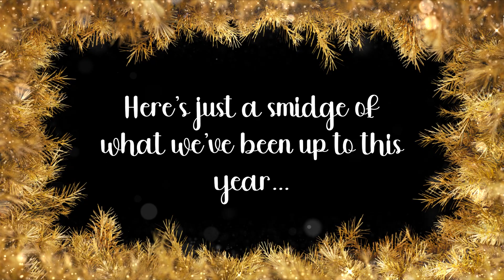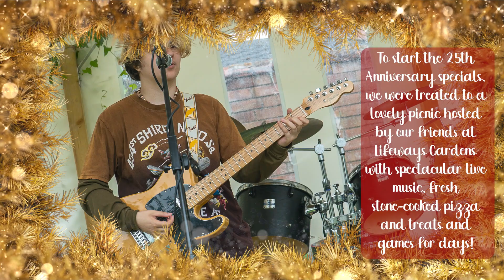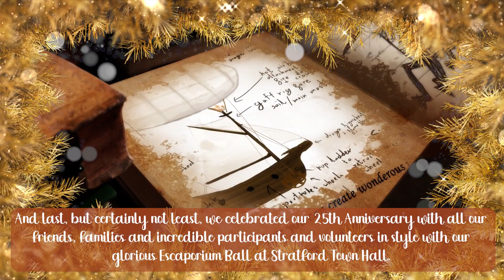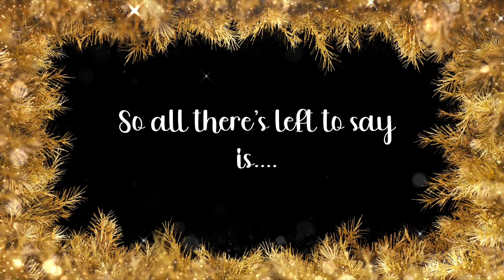2022 All Wrapped Up!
Phew! What a year it has been! So much done and where do we start to recount?

Thankfully this video should give a colourful round up of all we have been able to achieve for our 25th Anniversary!

We can't wait to see you in 2023!